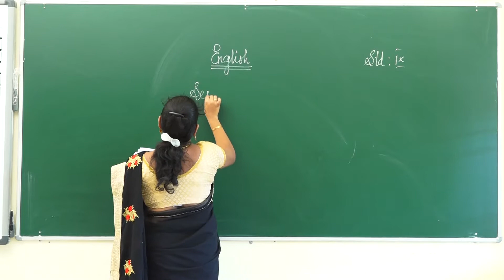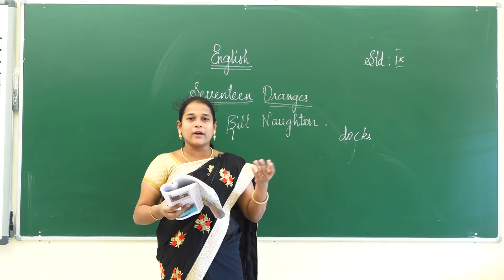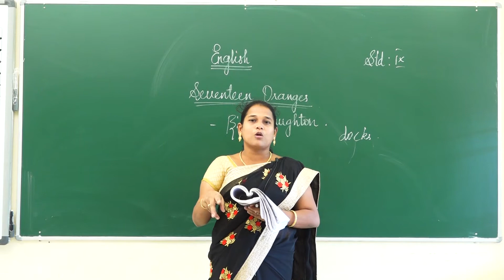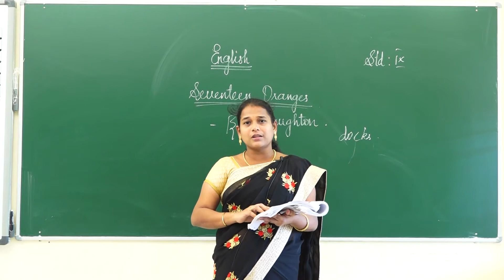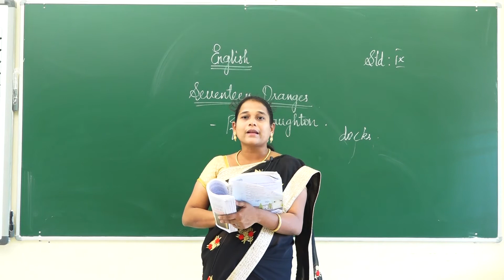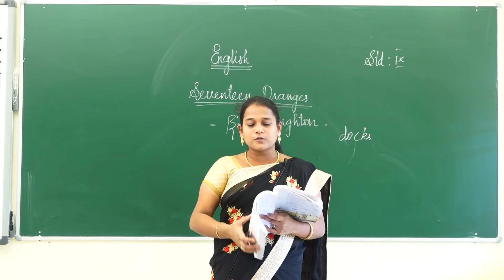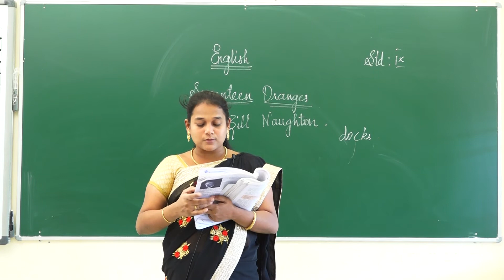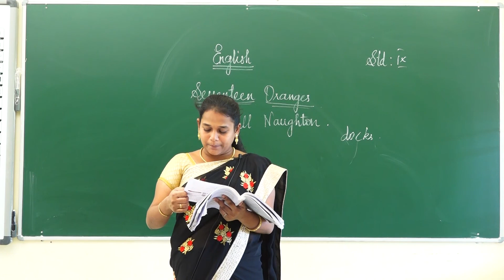IX - STANDARD -Day 14 ENGLISH - SEVENTEEN ORANGES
Curriculum: Tamilnadu Samacheer Kalvi
Syllabus: State Board
Class :  IX
Subject: English
Topic:  Seventeen oranges

Tirunelveli-627011
Phone no- 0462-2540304 / 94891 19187